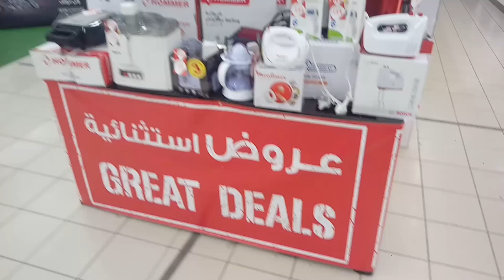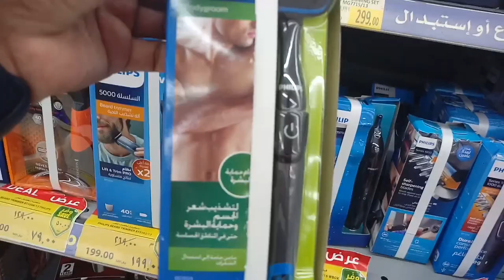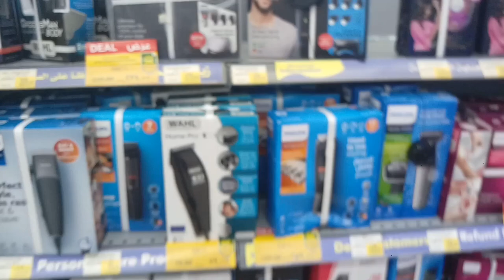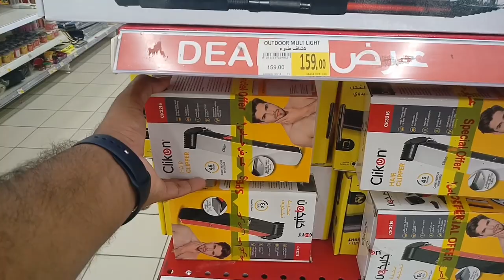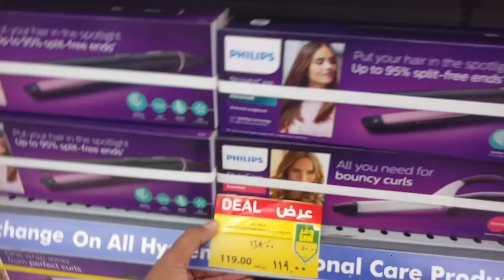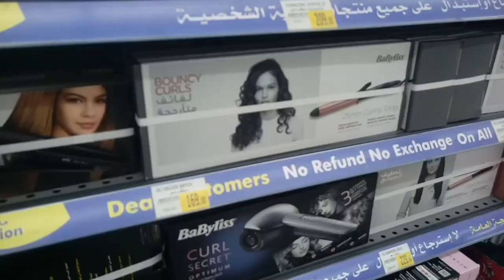Carrefour Weekly All Electronic and Everyone Items Discount Offer | Carrefour in Jeddah,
Saudi Arabia Latest Update News today in Urdu and Hindi, Saudi News in Urdu, Today News in Saudi Arabia, Carrefour Weekly All Electronic and Everyone Items Discount Offer | Carrefour in Jeddah, Weekly discount offer Carrefour Market, mobile discount offer carrefour market, Carrefour Mobile Market in Jeddah,